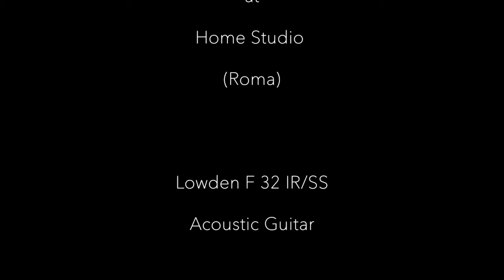Beppe Capozza - "Chan Chan" (2021)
"Chan Chan" (Compay Segundo) (2021)
My arrangement
Lowden F32 IR-SS Acoustic Guitar
Fractal Audio AX8 Digital Device